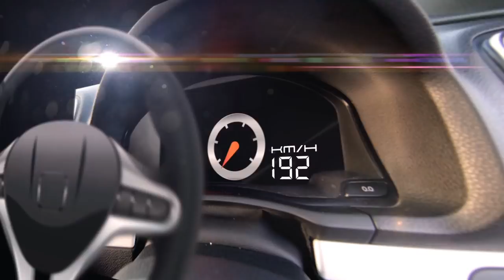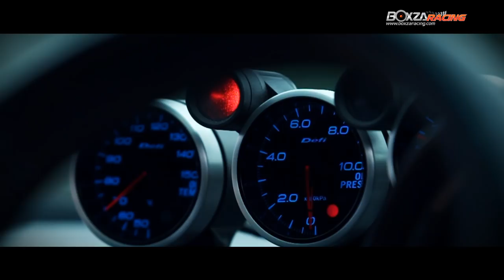Honda Accord ท้าย 2 ก้อน ที่มาพร้อมกับเครื่อง H22A แบบชุดใหญ่ By BoxzaRacing.com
รายละเอียดเพิ่มเติมรวมไปถึงรูปภาพสวยๆสามารถติดตามได้ที่

็Honda Accord อีก 1 รุ่นรถที่หลายๆคนนิยมนำมาตกแต่ง ซึ่งในวันนี้ BoxzaRacing มี Honda Acccord ปี 98 ของคุณ พงศกร ปัทมาวิไล ที่มาพร้อมกับเครื่องยนต์ในรหัส H22A พร้อมกับการโมดิฟายที่ไม่ธรรมดามาให้ชมกัน ซึ่งรถคันนี้จะสวยงามและตกแต่งอะไรไปบ้างนั้น เราไปชมพร้อมๆกันเลยครับ